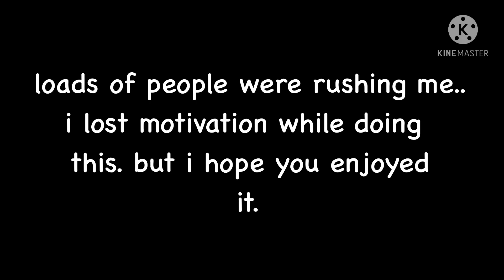Some of class 1-A react to some of my videos | GL | Sad Bakugou